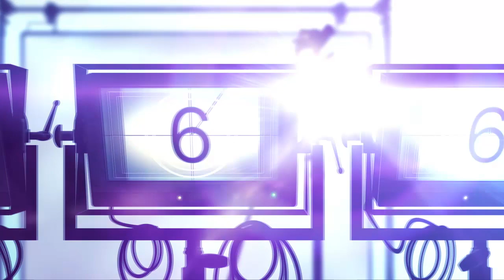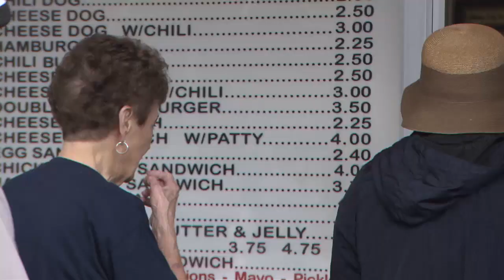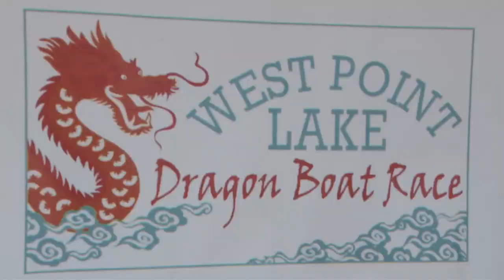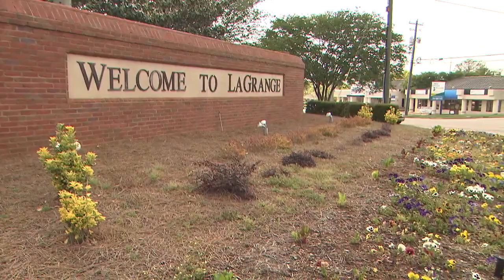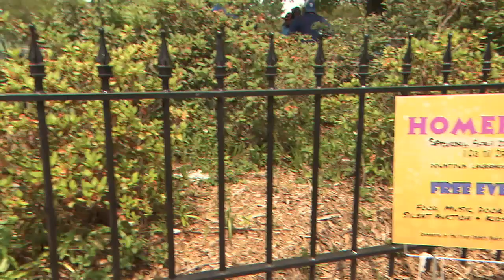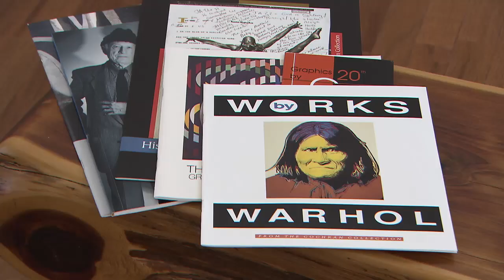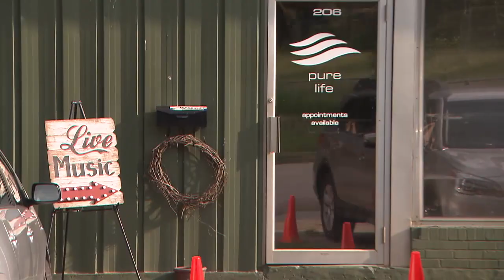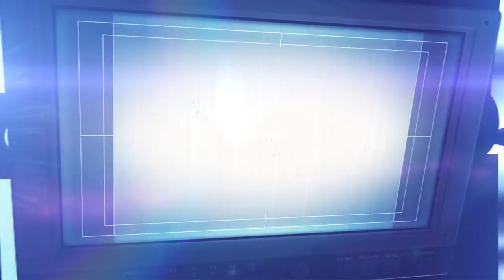LaGrange | Hometown Georgia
Life in LaGrange as told through the people who call this town home.